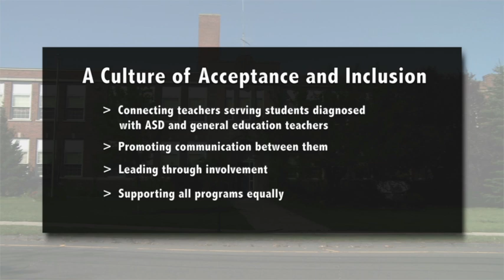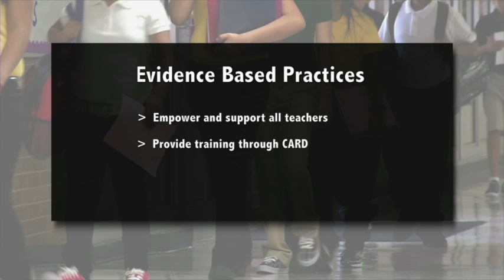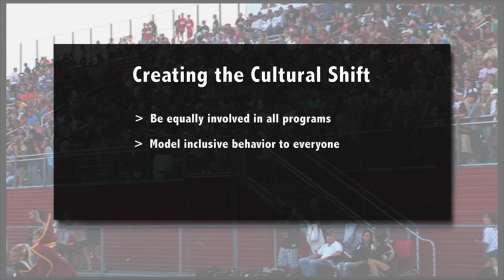Instructional Video for the Center for Autism and Related Disabilities, Florida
Four Florida principals give their perspectives on what it takes to create and implement a successful program for general education students and students diagnosed with ASD (Autism Spectrum Disorder).